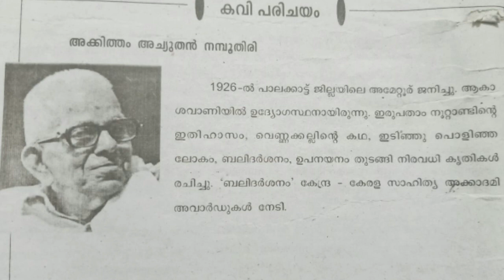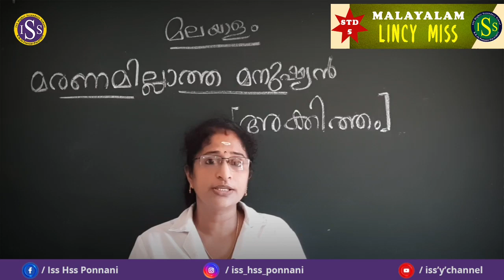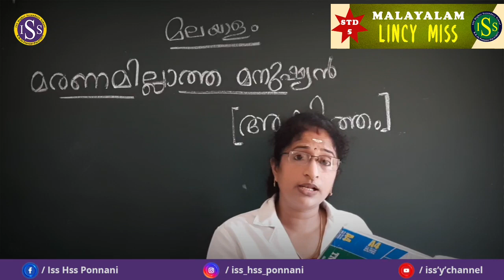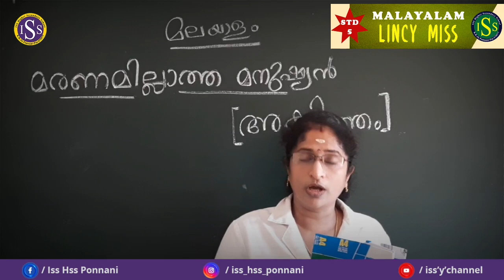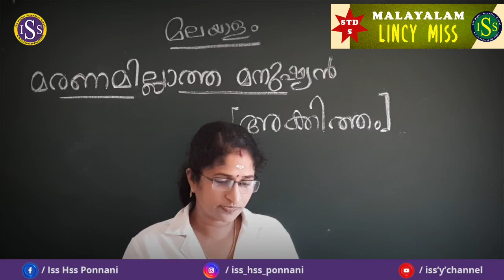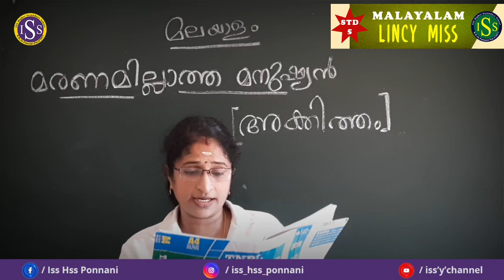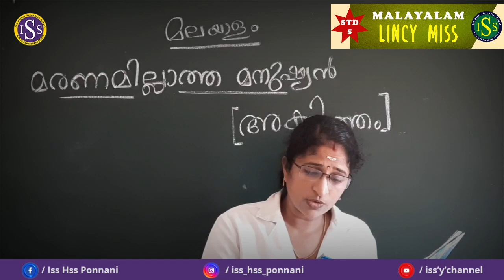STD | V | MALAYALAM | ( Class No : 12 )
LINCY TEACHER